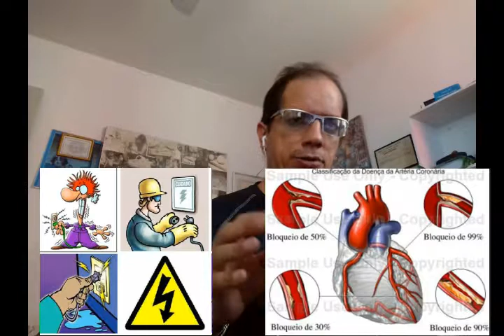Infotec - Evitando choque elétrico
Saiba como evitar choques elétricos

Quando uma corrente elétrica passa pelo corpo humano a pessoa sente o que chamamos de choque elétrico. Esse tipo de acidente com eletricidade pode causar diversos efeitos na vítima, como
1 - danos aos tecidos nervosos (que comandam outros sistemas, por exemplo o respiratório, ocasionando uma parada),
2 - alterações na frequência cardíaca e
3 - até a morte.